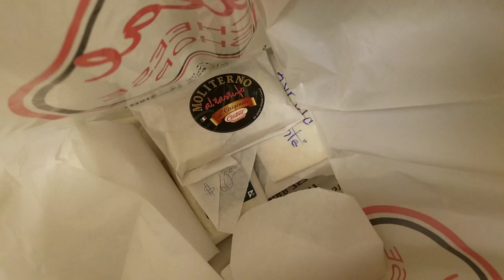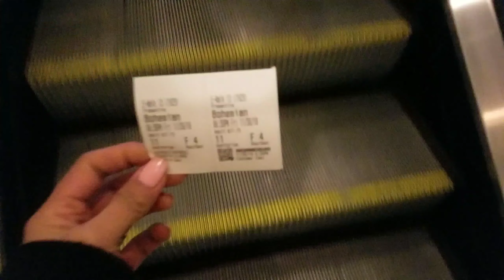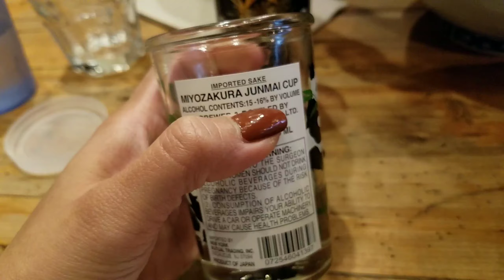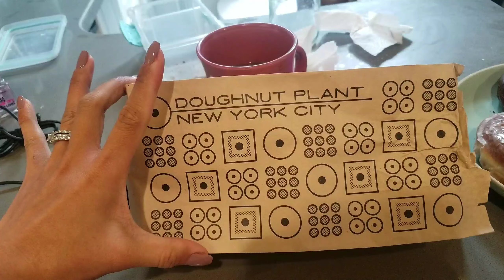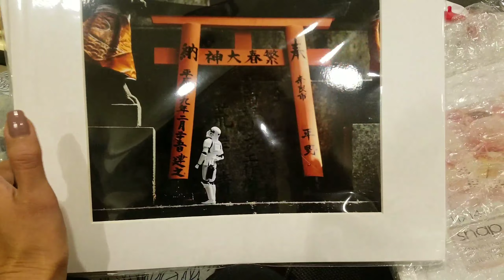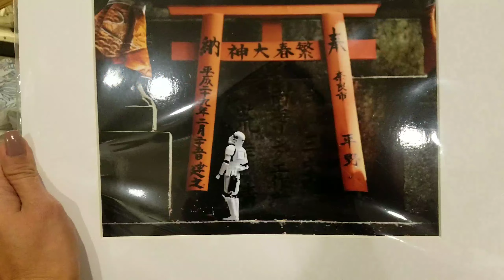I'm BACK! November to December 2018 Vlog